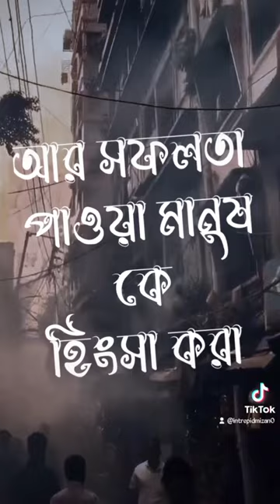সমাজ কাকে বলে